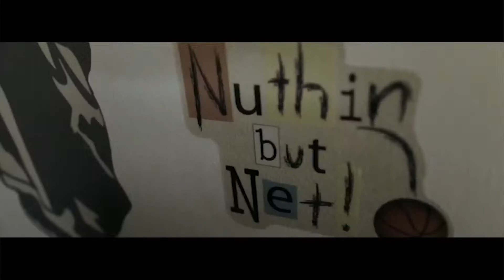Mo Diggidy TV episode 2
Mo Diggidy breaks down the making of the beat for No Genre artist Jake Lambo's first single Second Wind.